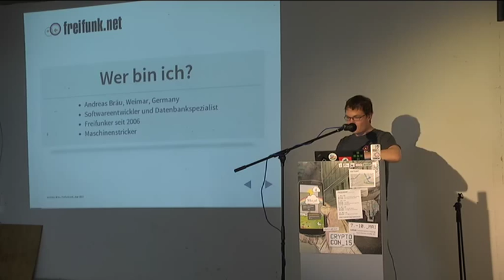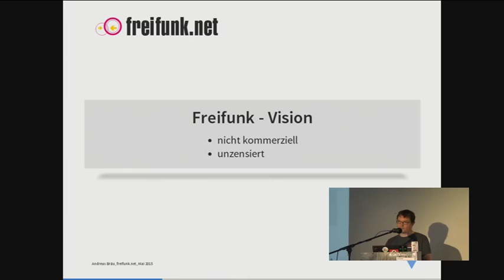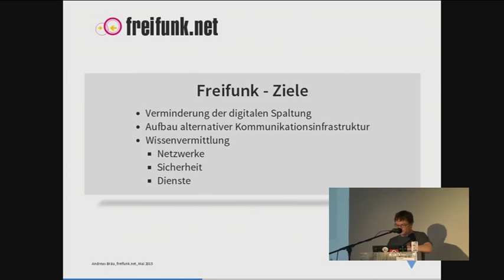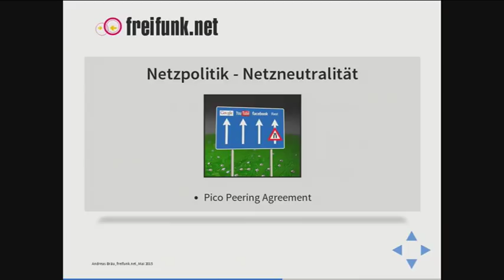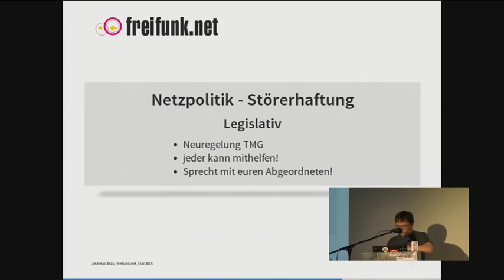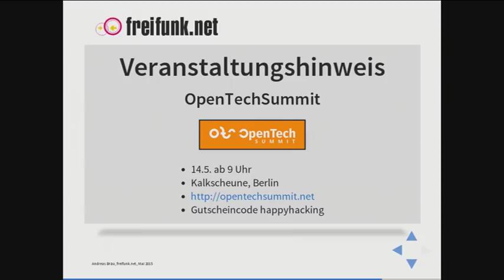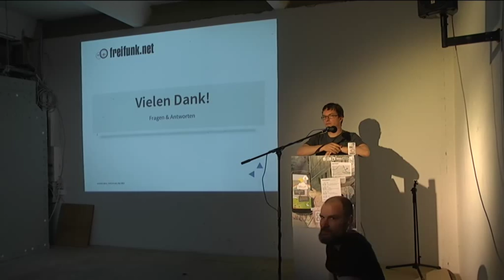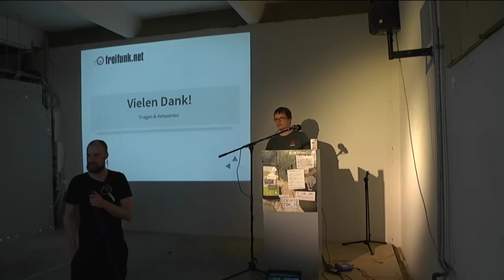[CryptoCon15] - freifunk in der überwachten Welt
Speaker: Andi Bräu